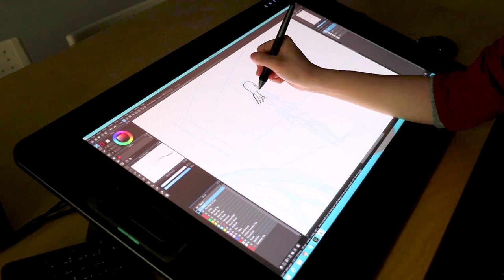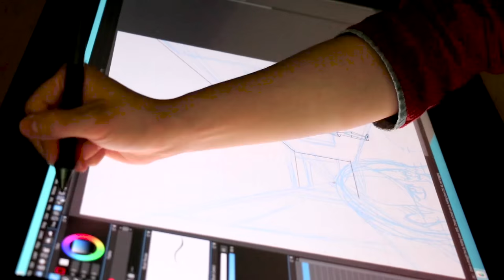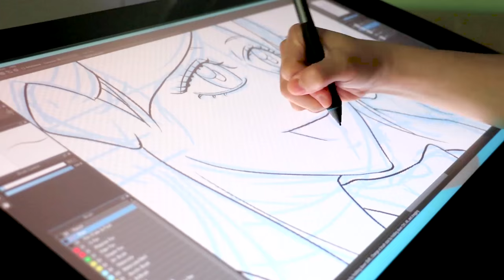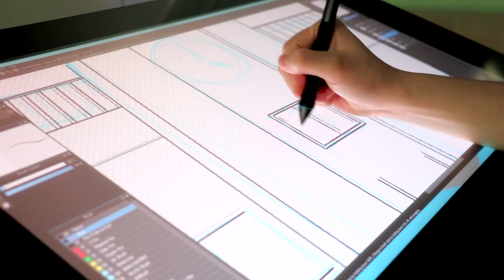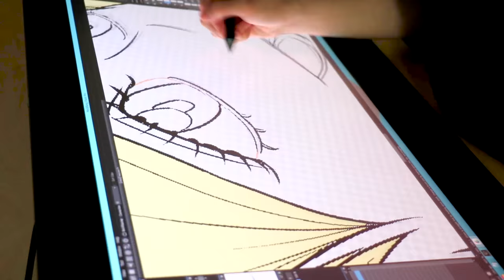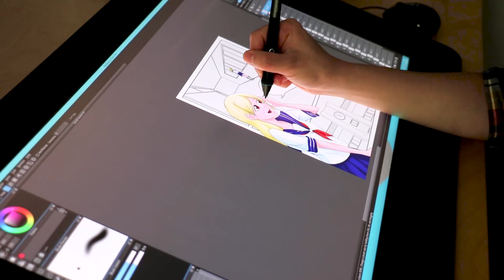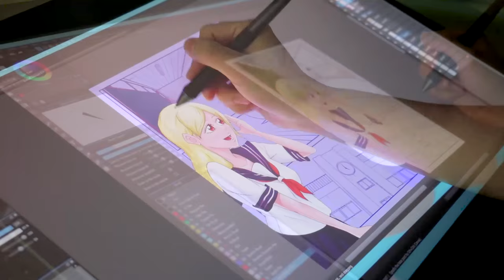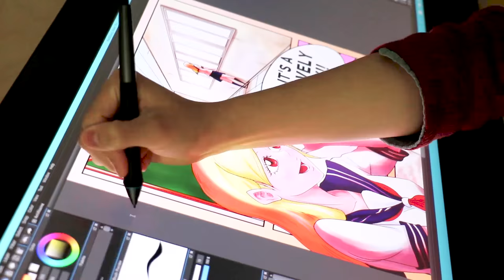Creating Comics in MediBang Pro on a Cintiq 27QHD Touch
MediBang shows us how to create comics on our Cintiq 27QHD touch.